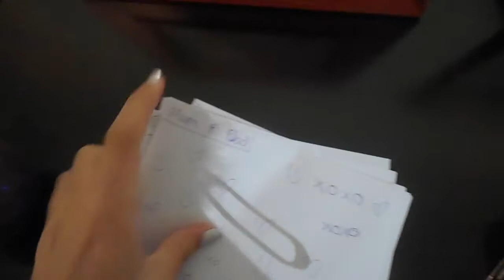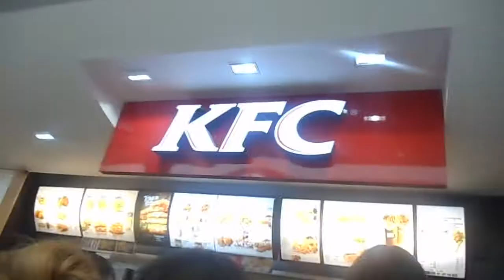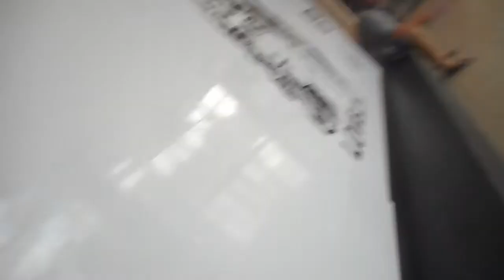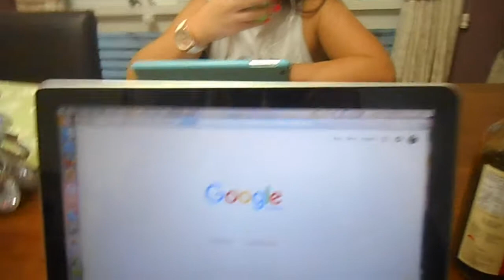Christmas & Boxing day vlog | Abby Jane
I hope you guys enjoyed this vlog and look forward to the videos coming up with Erin :)
My social stuff
Things you may want to know:
Camera used: Nikon Coolpix s3700
Editing software: iMovie
Country: Australia
Age: 14
xoxo Abby :)